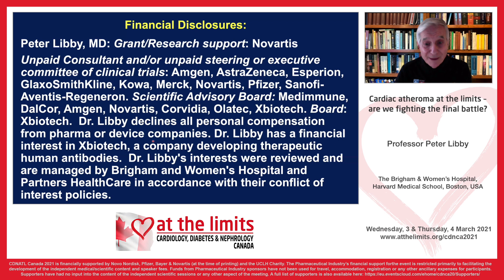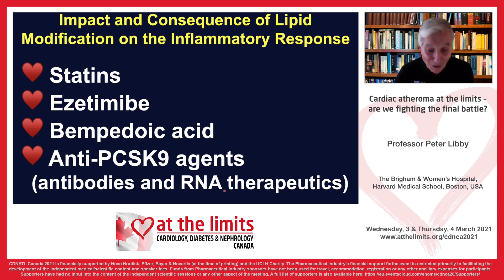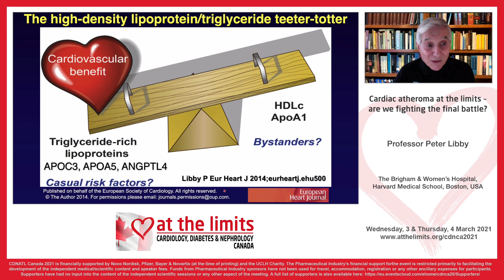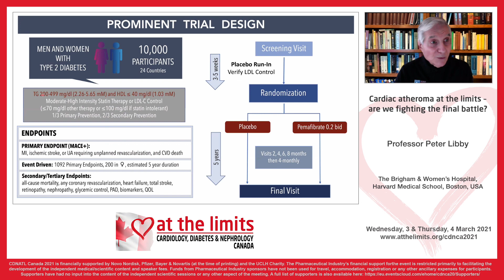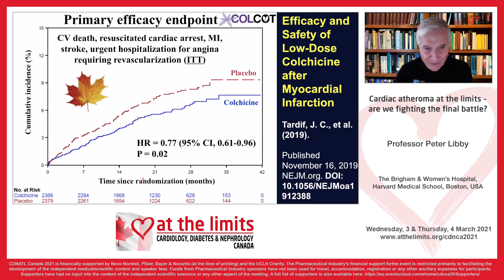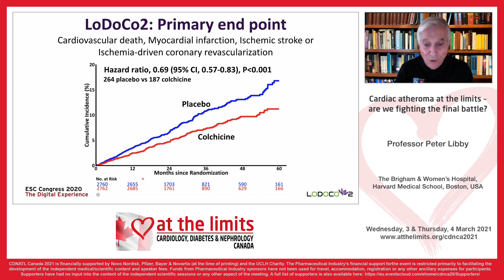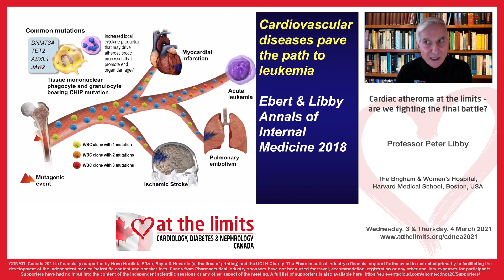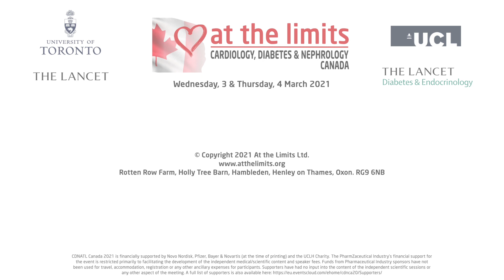Dr Peter Libby - Cardiac atheroma at the limits – are we fighting the final battle?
Dr Peter Libby - Cardiac atheroma at the limits – are we fighting the final battle? - summary presentation